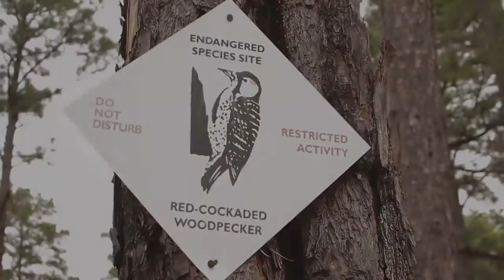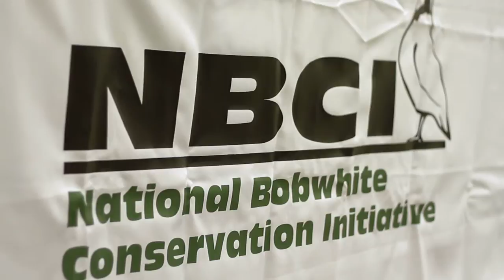Longleaf Pine Restoration on Private Lands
This video describes the Establishment, Management and Benefits of longleaf pine restoration to private landowners.